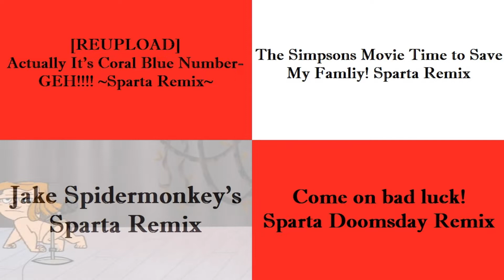Sparta Remixes Side by Side 35 (Skunk Fu Version)